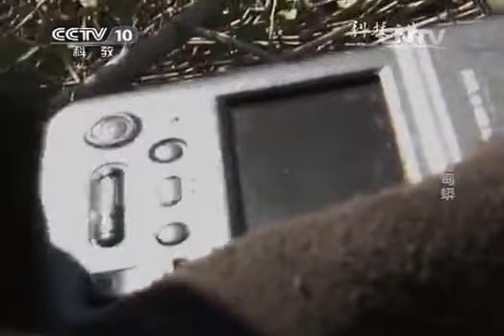20140324 科技之光 寻找缅甸蟒